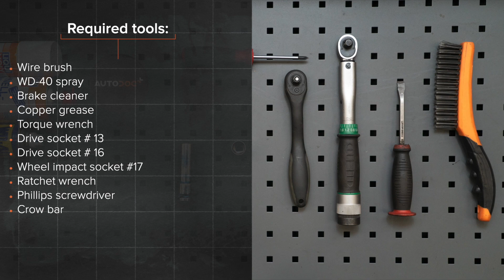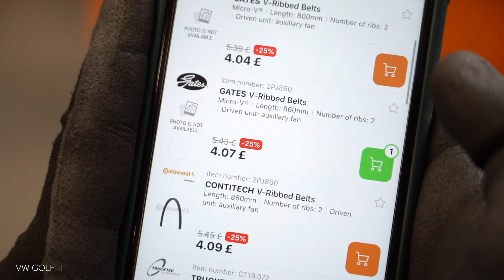Cómo cambiar los correa poli v en VOLKSWAGEN GOLF 3 (1H1) [VÍDEO TUTORIAL DE AUTODOC]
Cómo cambiar los correa poli v en VOLKSWAGEN GOLF 3 (1H1) 1.9 Hatchback 1991–1998 [VÍDEO TUTORIAL DE AUTODOC]

Correa poli v en automóviles VW Golf III Convertible (1E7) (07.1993–05.1998) / VW Golf III Van (1H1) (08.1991–12.1997) / VW Golf III Estate (1H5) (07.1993–04.1999) / VW Golf IV Convertible (1E) (06.1998–06.2002) / VW Vento (1H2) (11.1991–09.1998) debe reemplazarse, por regla general, de acuerdo a un único y mismo procedimiento.

Todos los tutoriales en vídeo y en pdf sobre la sustitución de piezas en un VOLKSWAGEN GOLF 3 (1H1): descárgelos y véalos en AUTODOC CLUB

0:00 — VOLKSWAGEN GOLF 3 (1H1) - correa poli v: Tutorial de sustitución paso a paso
0:31 — Levante la parte delantera del automóvil y fije la posición sobre los pedestales.
2:45 — Retire la correa acanalada en V.
3:01 — Instale la correa acanalada en V.
3:23 — Instale la correa trapezoidal.
4:26 — Atornille los pernos de la rueda.